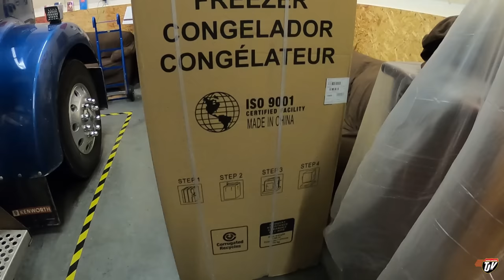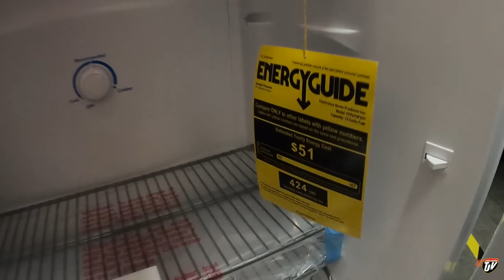NESTING | TJV | Vlog #2746